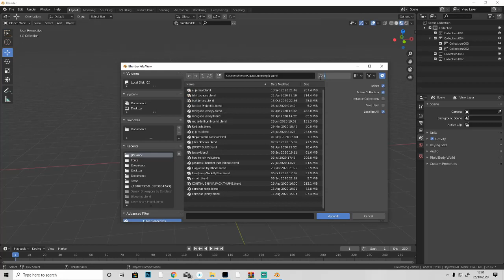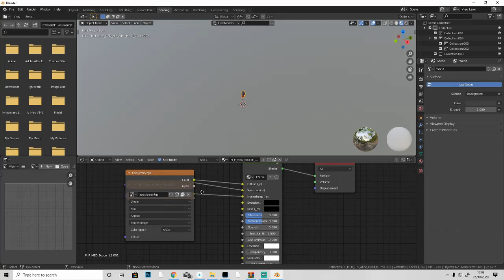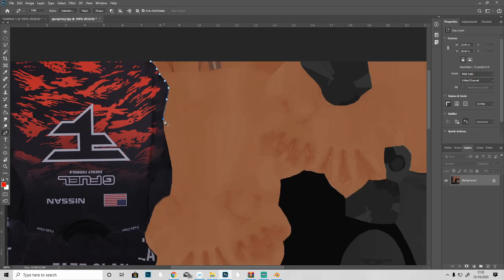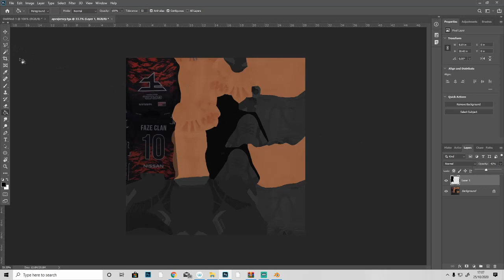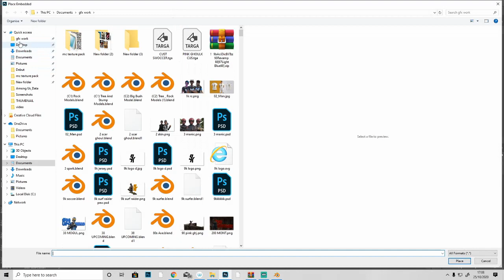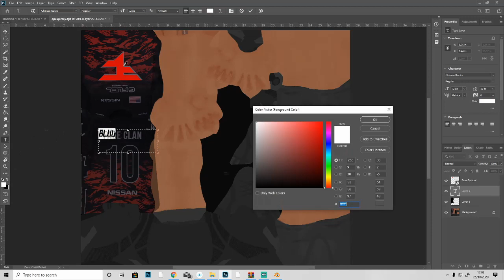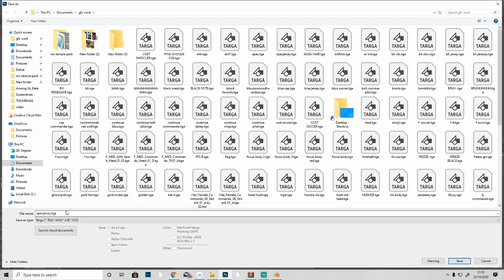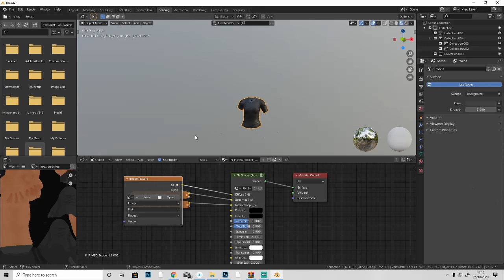blender fortnite jersey tutorial